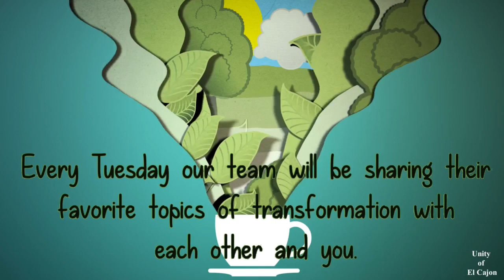Tuesday Talks on Transformation Love is Not a Word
We invite you to join us in the discussion as Cathy Richman shares a reading from the book Lovability, written by Robert Holder, Ph.D. The chapter she highlights is; Love is not a word.
  Cathy is joined by Kathy Cronin and Rev. Linda for this panel discussion. Just what is love?

 Your Video Ministry